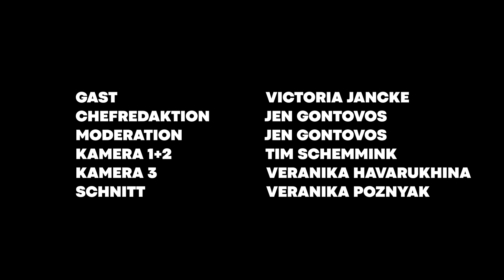Ganz schön privat: Victoria Jancke im Overview-Interview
Powerfrau Victoria Jancke ist Model, Schauspielerin und Influencerin.  Bei Overview spricht sie mit Moderatorin Jen Gontovos über ihr Leben, ihre Karriere und  Zukunftspläne. Auch Victoria hatte in ihrem Leben Rückschläge und schlimmere Momenten. Freut euch auf ein ehrliches Interview mit Victoria Jancke.

00:00 Intro
01:37 Was hast du denn heute so gemacht?
02:00 Du bist Model, Schauspielerin und Influencerin - wie ist das alles ins Rollen gekommen und wie alt warst du da?
02:54 Wie ist das Model-Business? Welcher Erfahrungen hast du gemacht?
05:30 Du warst in Brasilien und L.A. - wie genau kam es dazu, dass du nach Brasilien gegangen bist?
06:28 Wenn du Berlin verlässt für deine Jobs, vermisst du deine Heimat?
08:09 Was fasziniert dich an L.A.?
09:11 L.A. kann ganz schön oberflächlich sein, was sagst du dazu?
10:28 Was für Coachings hattest du als Model?
11:41 Walk-Coaching mit Victoria
13:53 Wie hältst du dich fit?
15:17 Gibt es ein Essen, bei dem du sogar an deinem Cheat Day ein schlechtes Gewissen bekommst?
16:00 Du trainierst MMA?
16:48 Welche Ziele / Projekte verfolgst du gerade?
18:00 Möchtest du uns mehr über deine Vergewaltigung erzählen?
19:40 Wie hast du den Mut zusammengenommen, um damit an die Öffentlichkeit zu gehen?
20:57 Hast du dich vorher auch schon Personen anvertraut?
23:17 Wie hat dich MeToo berührt?
24:43 Lustiges Casting-Erlebnis von Victoria.
26:00 Gab es eine Walk-Panne in deiner Laufbahn?
27:30 Gibt es 1-2 Lieblingsdesigner?
29:10 Du hast dein eigenes Label?
30:30 Welcher Typ bist du - Wimperntusche oder auch mal Hoodie & Go?
31:37 Kannst du es Überschminken, wenn du dich nicht gut fühlst?